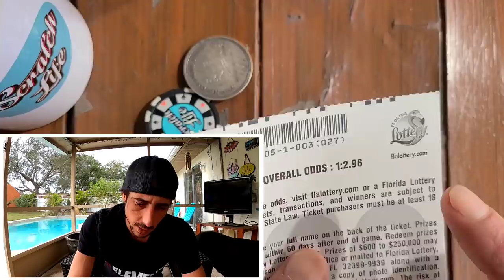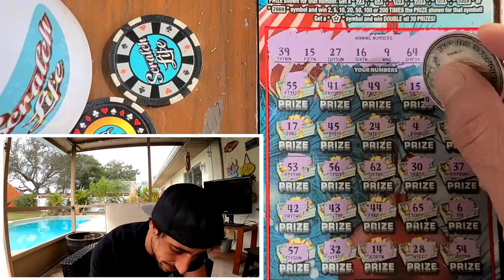🚀200X The Cash🚀 Scratch Life VS Florida Lottery🦩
200X The Cash Scratch off ticket from the florida lottery!!